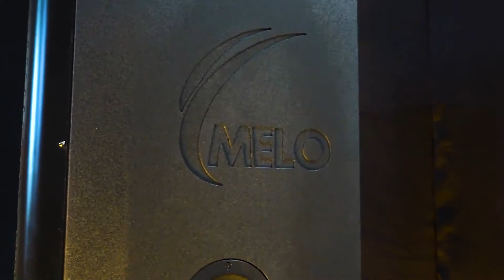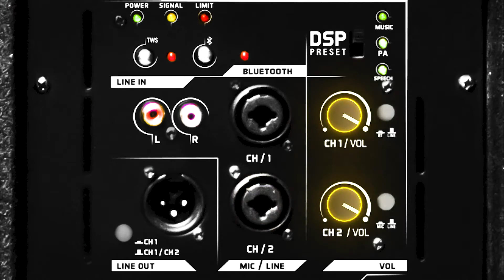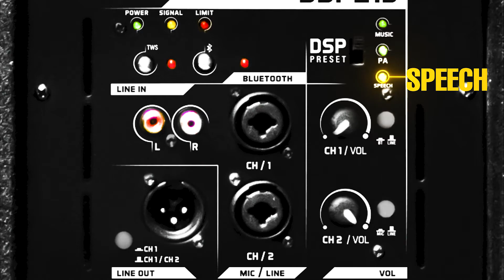DSP 215 - Melo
Impactante, imponente y poderoso, el NUEVO DSP215 es el ¡nuevo integrante de la serie más vendida de México! Tiene todo para convertirse en tu aliado favorito en el show, potencia de 1000W RMS, construcción en madera, doble bocina de 15", Filtros FIR, 3 PRESETS para que lo adaptes a tus más exigentes necesidades